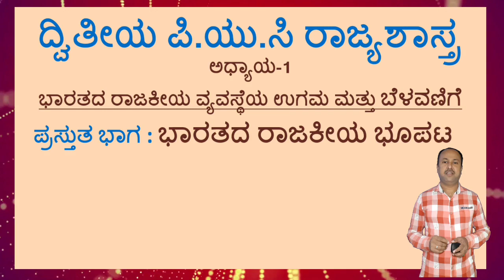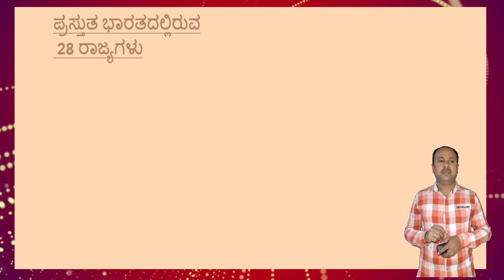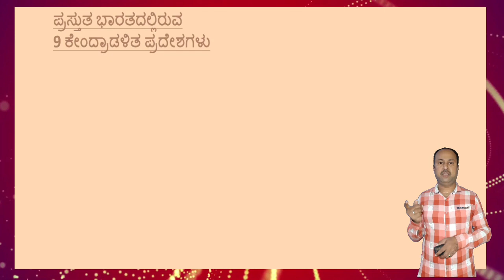ಭಾರತದ ರಾಜಕೀಯ ಭೂಪಟ | INDIAN POLITICAL MAP | 2nd puc Political science | By Swamy gowda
SECOND PUC, POLITICAL SCIENCE, 1ST CHAPTER, INDIAN POLITICAL MAP, ದ್ವಿತೀಯ ಪಿಯುಸಿ ರಾಜ್ಯಶಾಸ್ತ್ರ, ರಾಜ್ಯಗಳು ಮತ್ತು ಕೇಂದ್ರಾಡಳಿತ ಪ್ರದೇಶಗಳು, ಭಾರತದ ರಾಜಕೀಯ ಭೂಪಟ
PREVIOUS&NEXT VIDEOS
ದ್ವಿತೀಯ ಪಿಯುಸಿ ರಾಜ್ಯಶಾಸ್ತ್ರ-
ಅಧ್ಯಾಯ -1, ಭಾರತದ ರಾಜಕೀಯ ವ್ಯವಸ್ಥೆಯ ಉಗಮ ಮತ್ತು ಬೆಳವಣಿಗೆ

ದ್ವಿತೀಯ ಪಿಯುಸಿ ರಾಜ್ಯಶಾಸ್ತ್ರ
ಅಧ್ಯಾಯ-2  ಚುನಾವಣೆಗಳು ಮತ್ತು ಭಾರತದಲ್ಲಿ ಪಕ್ಷ ಪದ್ಧತಿ

ದ್ವಿತೀಯ ಪಿಯುಸಿ ರಾಜ್ಯಶಾಸ್ತ್ರ
ಅಧ್ಯಾಯ-3, ಭಾರತದಲ್ಲಿ ಆಡಳಿತ ಯಂತ್ರ
(Administrative Machinery In India
06- ಕೇಂದ್ರೀಯ ಆಡಳಿತಾತ್ಮಕ ನ್ಯಾಯಮಂಡಳಿ ಮತ್ತು